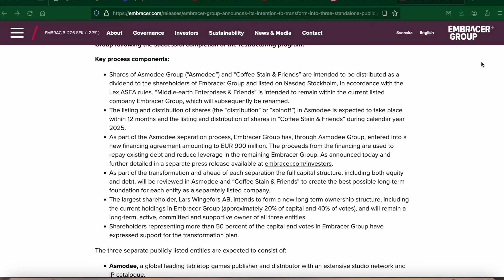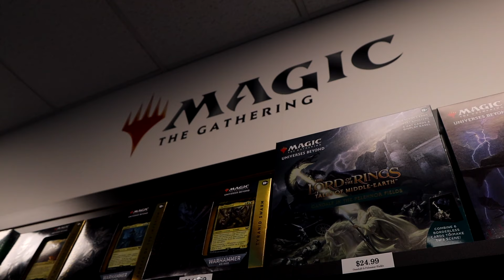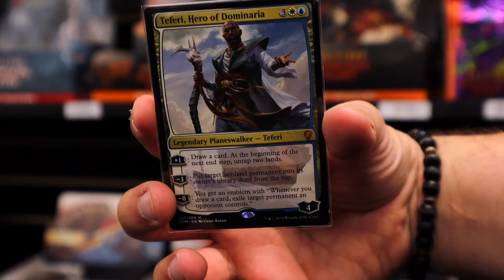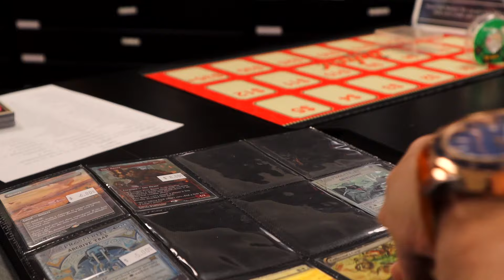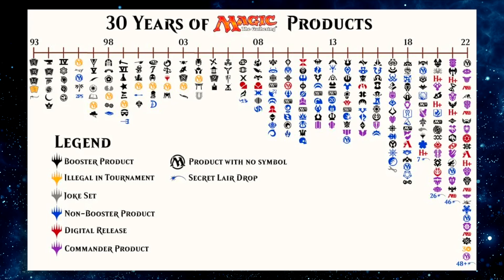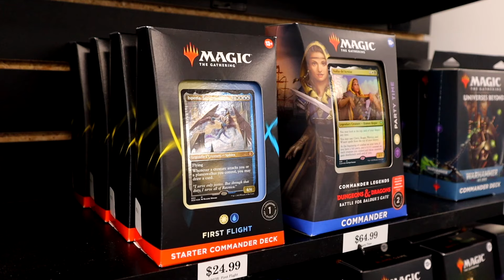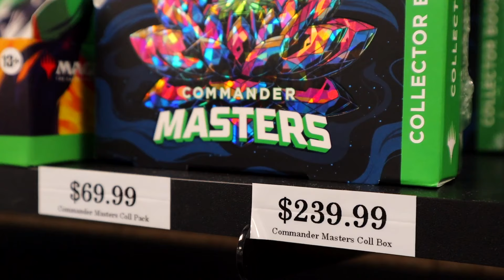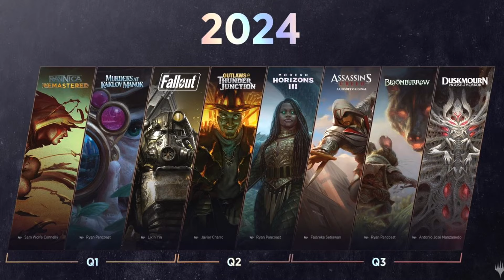The HUGE Problem with Magic. | Game Retail Ramblings Ep. 12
✨In this episode Travis dives deep into Magic: The Gathering and some of the headaches it's been giving retail stores as of late.

✨Comment topics you'd like Travis to discuss in future episodes!